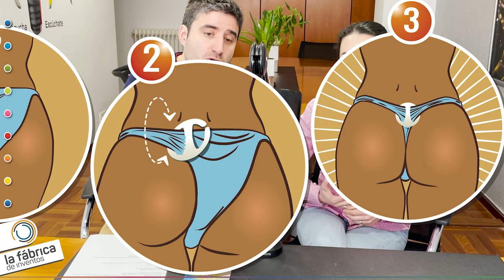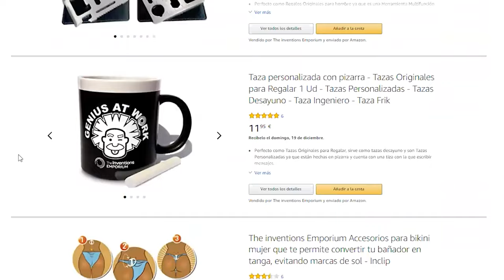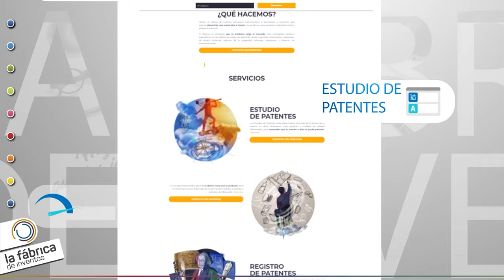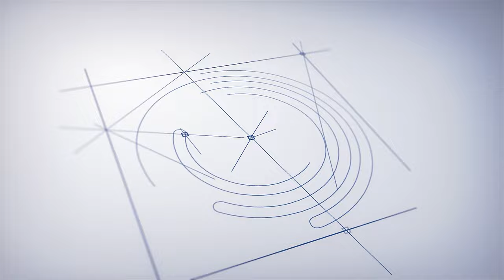🔴Ideas innovadoras ¿Por qué triunfan los proyectos? 🤑 Patentes y Marcas. INCLIP 👙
Hoy vamos a hablar sobre una patente ejemplo de éxito que hemos desarrollado en La Fábrica de Inventos.

Vamos a hablar de una idea innovadora que ha desarrollado una de nuestras clientas, Amelia De La Torre, viendo que factores han hecho que este producto pueda transformar de una idea o patente a un producto que ya estamos vendiendo en Amazon.

Accesorio para Convertir tu Bikini en Tanga - Bikini Tanga - Bikini Brasileño Mujer - Tanga Bikini - Bañador Tanga Mujer